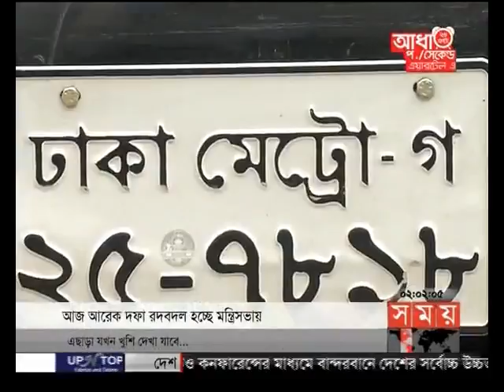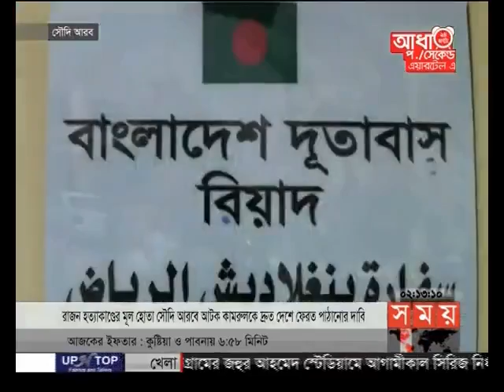দুপুরের সময় (দুপুর ২টা)